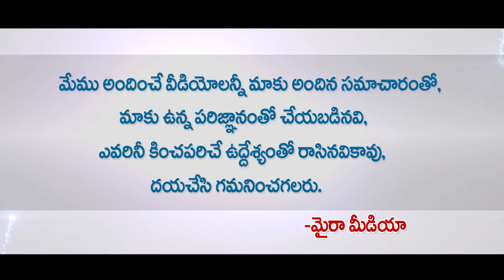బాలాయ్య వివాదం పై నాగబాబు మరో సంచలనం | Nagababu Comments On Balayya | Myra Media